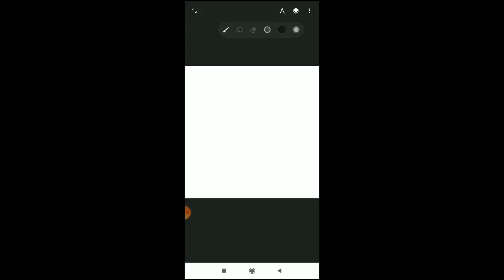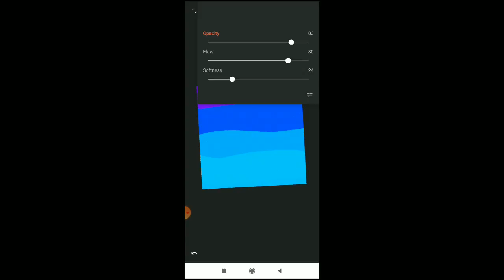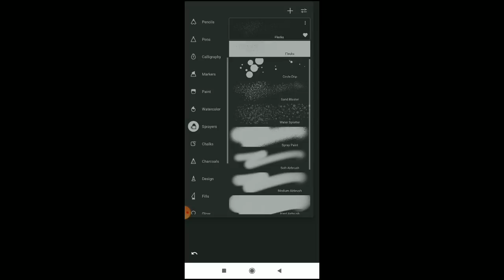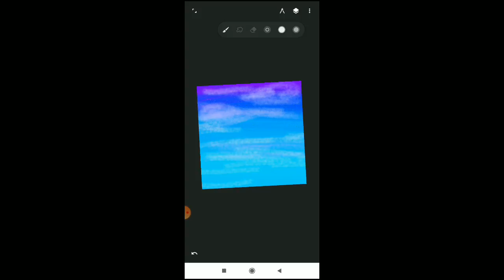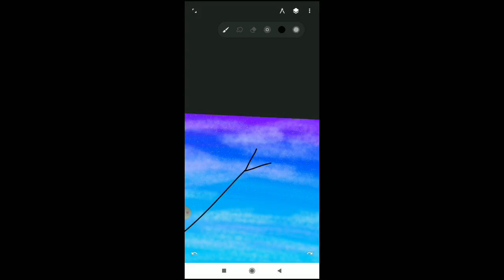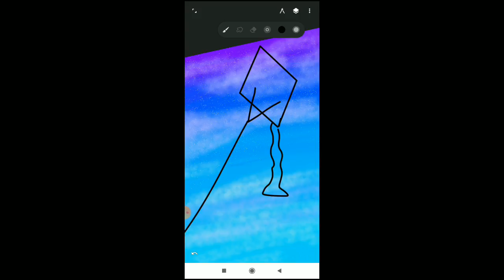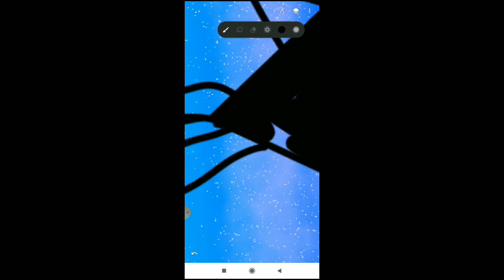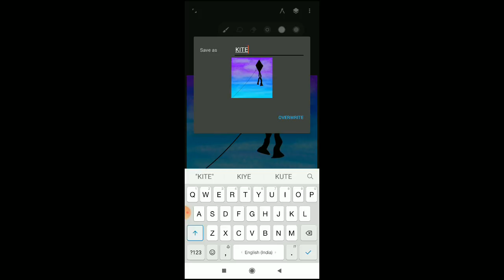Making Kite scenery in Infinite Painter App | GAGAN CRAFTIES | DIGITAL PAINTING